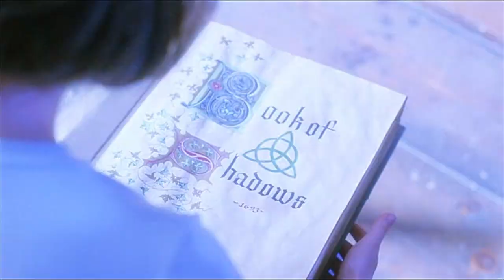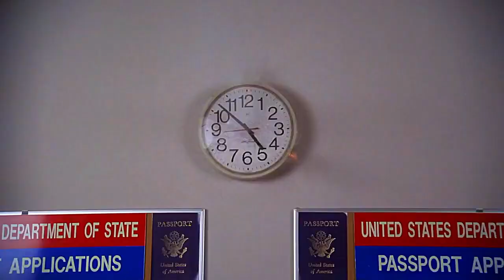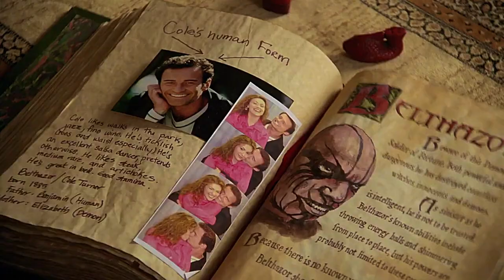the halliwell sisters | hard times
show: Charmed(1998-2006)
characters: Prue Halliwell, Piper Halliwell, Pheobe Halliwell, & Paige Matthews
song: Hard Times by Paramore
program: iMovie & VN
coloring: my own
thumbnail: pixlr

This show raised me! As a kid, I would always watch the reruns of Charmed on tv & we even had the DVD box set; actually, I still have it lol I grew up as an only child, so watching a show revolving around sisters gave me a comfort I never got to experience. I also think this show sparked my love for supernatural-based shows. I saw a Buffy Summers edit to this song and instantly got inspired to make one for the Halliwell sisters. This edit is very humorous and I tried to incorporate as many scenes as possible. Let me tell you, it's immensely hard to find high-quality Charmed scenepacks. I hope you enjoy the edit!